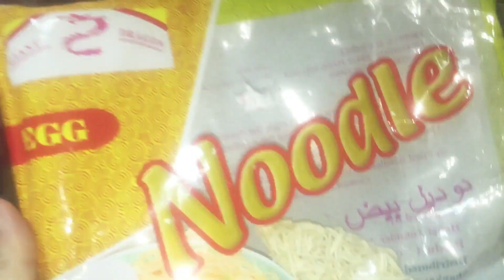Let’s eat: Egg/Chicken Noodles